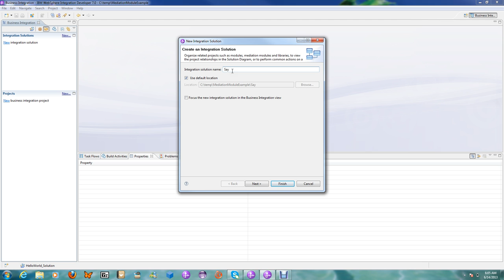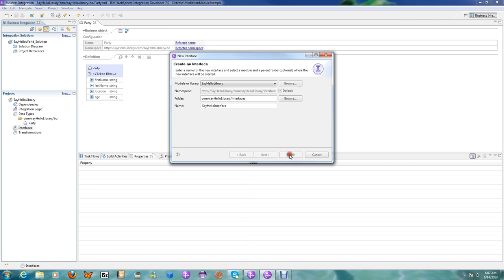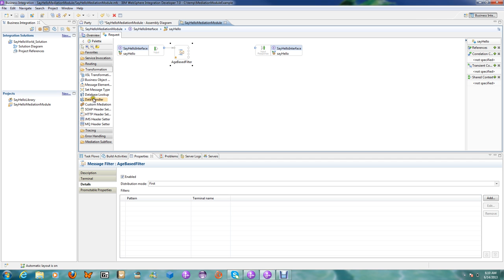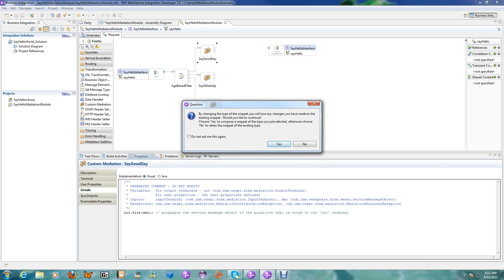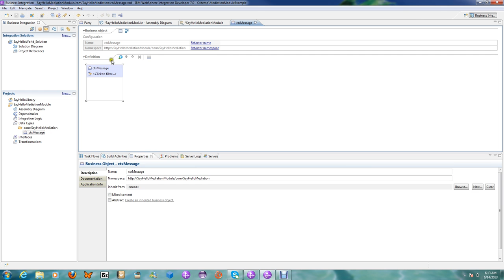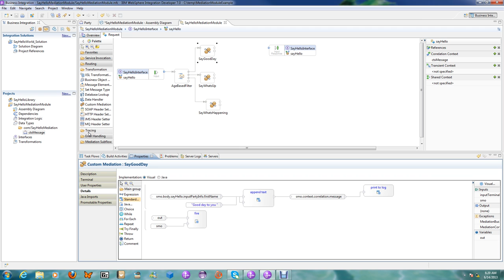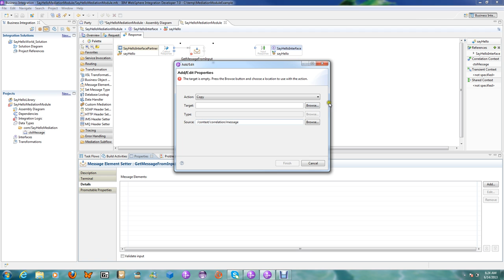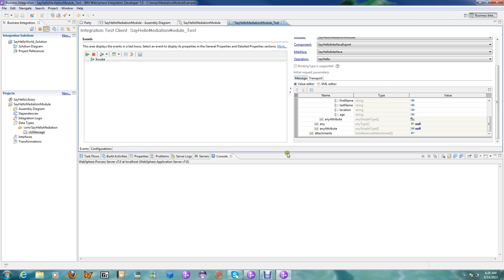Mediation Module Example: From Scratch To Test (example for a friend)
A friend of mine asked for a Mediation Module example, then I produced this simple and short video, showing how to build a "Hello World" style mediation module in IBM WID. Ignore the background noise (if you can :p )